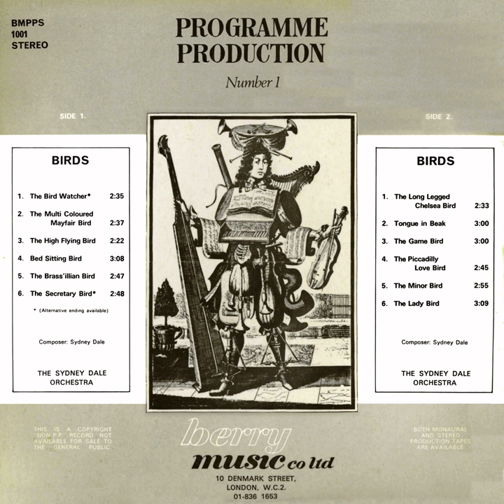The Bird Watcher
The Bird Watcher · Syd Dale

Birds - Programme Production Number 1

Music  Publisher: Berry Music Co Ltd